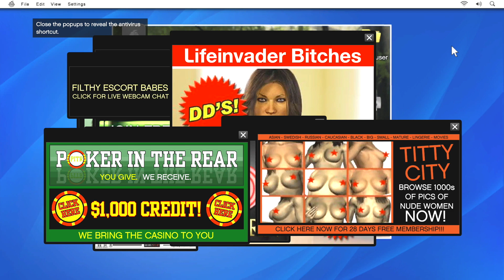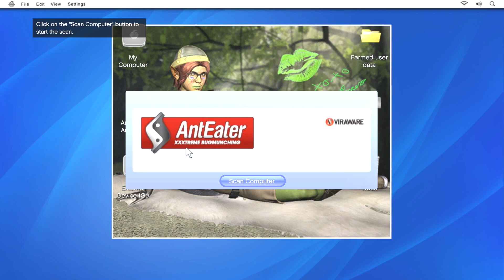2019 Story Mode - Grand Theft Auto 5 Gameplay Walkthrough - Ep6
This is a new series Im doing from Start to Finish. I wanted to replay Grand Theft Auto 5 Story Mode from Start to Finish. I will be drip feeding my game play in Episodes. This Should be fun, there will be limited editing and not too much talking from me so you all can hear the games dialog as it unfolds. I hope you guys enjoy.